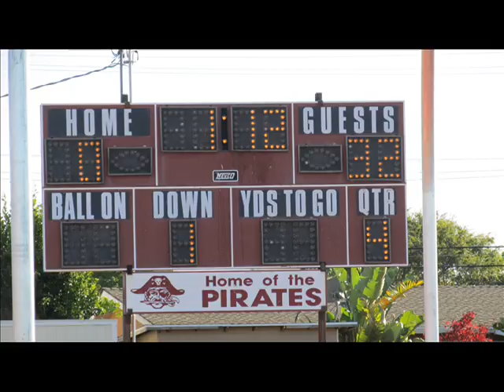BAY AREA SPARTANS. ALL AMERICAN TOURNAMENT 2011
2 ANNUAL WESTERN STATES ALL AMERICAN TOURNAMENT 1ST PLACE CHAMPIONS GAME 1 0F 3 BAY AREA SPARTANS